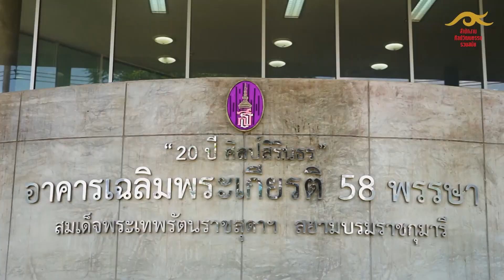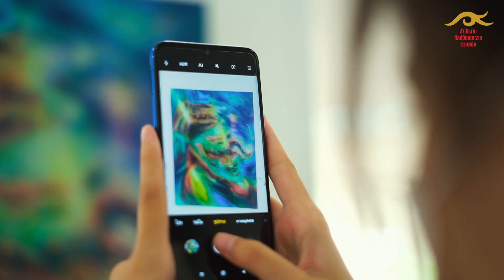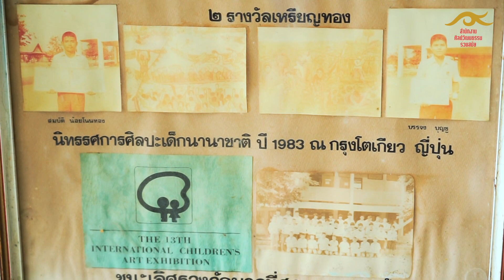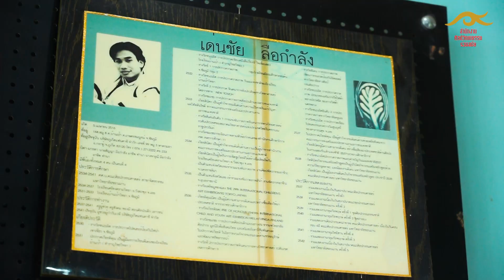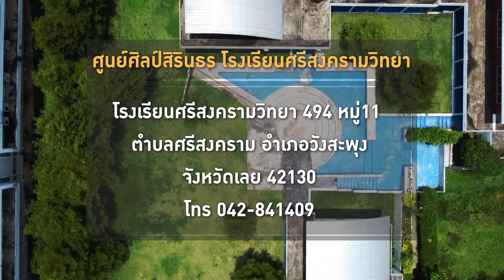EP4 ศูนย์ศิลป์สิรินธร โรงเรียนศรีสงครามวิทยา จ.เลย / Princess Sirindhorn Art Center, Loei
ศูนย์ศิลป์สิรินธร ตั้งอยู่ ณ โรงเรียนศรีสงครามวิทยา อำเภอวังสะพุง จังหวัดเลย เป็นศูนย์ศิลปะเด็กและเยาวชนที่
สมบูรณ์แบบแห่งแรกของเอเชียตะวันออกเฉียงใต้ (อาเซียน) และเป็นแหล่งเรียนรู้ด้านศิลปะตลอดชีวิตสำหรับเด็ก เยาวชน และประชาชน ก่อตั้งขึ้นเมื่อ พ.ศ. 2536 โดยครูสังคม ทองมี โดยมีวัตถุประสงค์เพื่อจัดการเรียนรู้ให้เหมาะสมกับความสามารถและความถนัดของเยาวชนผู้มีความสนใจหรือมีความสามารถพิเศษด้านศิลปะ โดยได้รับพระมหากรุณาธิคุณจากสมเด็จพระกนิษฐาธิราชเจ้า กรมสมเด็จพระเทพรัตนราชสุดาฯ สยามบรมราชกุมารี พระราชทานนาม “ศูนย์ศิลป์สิรินธร” เมื่อปี พ.ศ. 2537 และเสด็จพระราชดำเนินทรงเปิดศูนย์ศิลป์สิรินธรเมื่อวันที่ 5 มกราคม 2548

ศูนย์ศิลป์สิรินธร โรงเรียนศรีสงครามวิทยา เป็นหนึ่งในแหล่งเรียนรู้ด้านศิลปวัฒนธรรมที่เข้าร่วมโครงการพัฒนาหอศิลป์ร่วมสมัยสู่ภูมิภาค ประจำปี 2565 ของสำนักงานศิลปวัฒนธรรมร่วมสมัย กระทรวงวัฒนธรรม